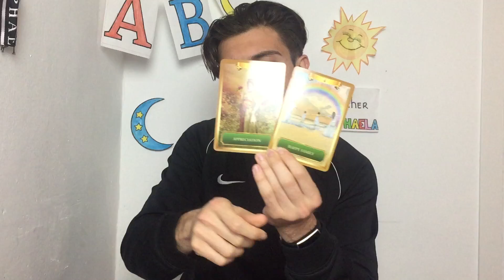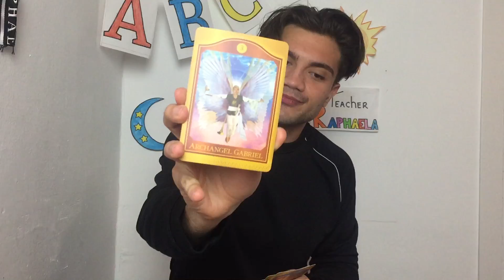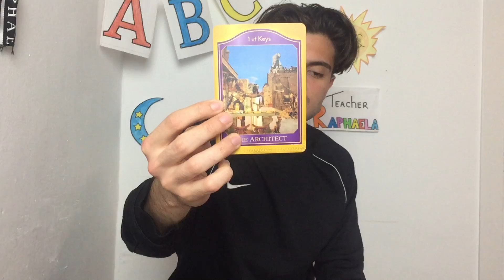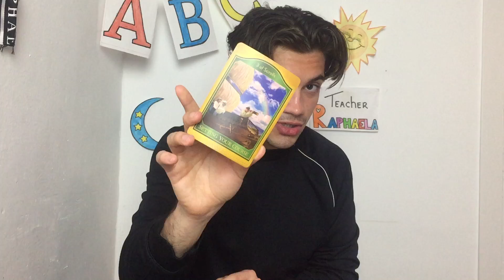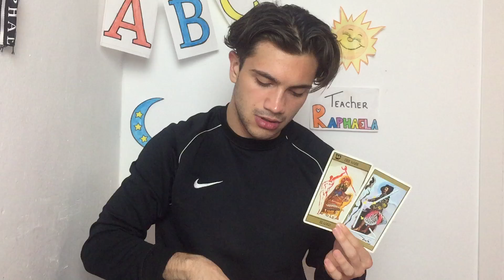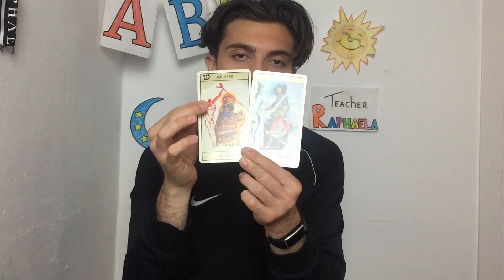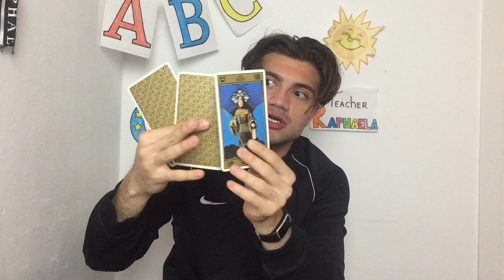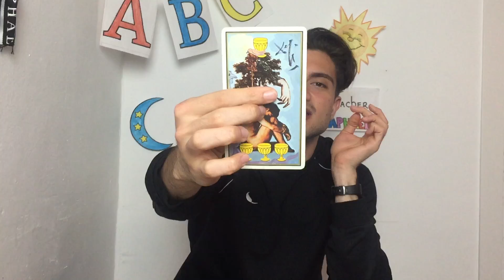PISCES JANUARY 2020 Reading ( Sun, Moon, Rising, Venus ) - Serhat Matthews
My name is Serhat, I am a Capricorn in my Sun, a Cancer as a rising and a Libra in my moon :)
I have always been someone who saw things (coming), heard here and there guiding voices, dreamed vividly about death, future and so on, with time I neglected that due to social conditioning and me trying to hold onto the labels that I grew up with, fear of judgment as well as not feeling worthy and so on, I kinda neglected my gifts I always thought I am tripping, or am Bipolar or I have this sudden up and down anxiety ( where I know NOW it was more me picking up the emotions or the energy of my surroundings and becoming confused:D). 2019 has been a really big healing year for me and I feel like I died a couple times and did connect more to my inner core of being, my deepest truth of who I am :)
This is part of who I am, and I will work more and more with what I have so I can play my part in this multi-dimensional universe.
If you are interested in a reading you can write me an E-Mail: , currently it is 15 Euro / about 17 Dollars and I will slide in your Instagram DM's with a picture of your requested reading and voicemails of me reading it :)

 I grow, we will grow together and I am happy, grateful and so excited for everyone who is, will or already joined me in this place:)
If you have got suggestions for other readings, please let me know!
If you feel like you want to connect to my journey as in Modeling you can do that on Instagram :) as well as sliding there into my dm's :)

I just want to preach about my experience and what I learned so far, and what I will keep learning (esp with you guys!! and everyone else! ❤ )
so I can work on the reality that I am creating right now for me, but at the same time helping others and giving guidance in combination with my gifts and just me being me following my soul journey.
I am so grateful and happy that this actually happened and yeah :D
so excited for everything that is coming 😆💙

The Decks that I am using:

*The Psychic Tarot Oracle Cards: a 65-Card Deck
*Energy Oracle Cards: A 53-Card Deck and Guidebook
*The Akashic Tarot: A 62-Card Deck and Guidebook
*Salvador Dalí Tarot Universal - (Its in German they found me 5 years ago :) )